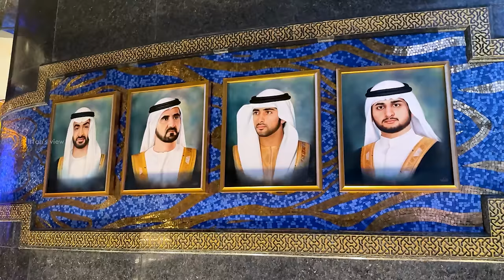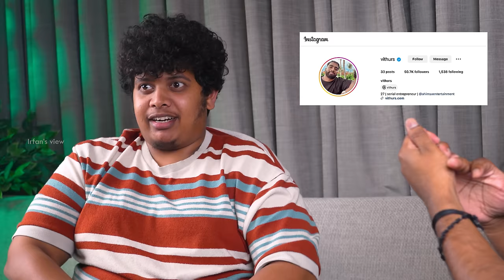Vithurs' Luxury Lifestyle in Dubai ❤️ - Irfan's View🔥